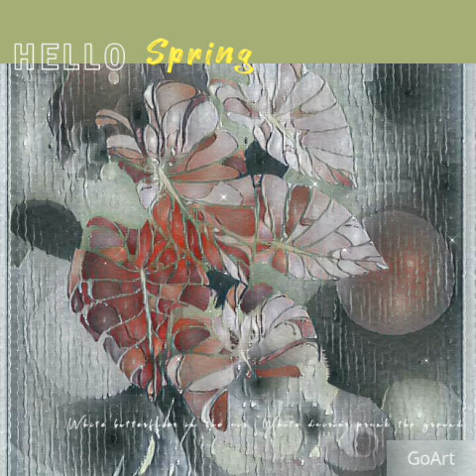Digital botanical illustration